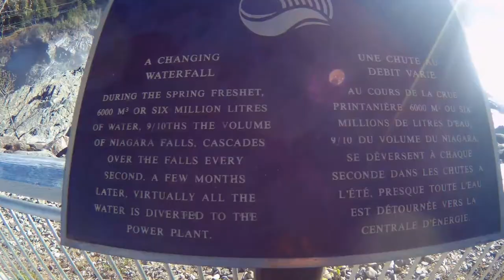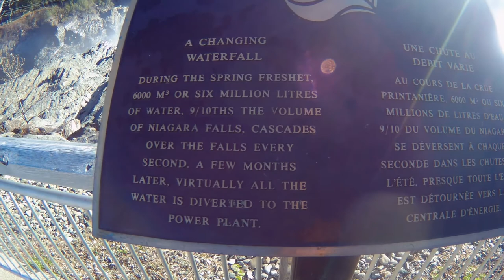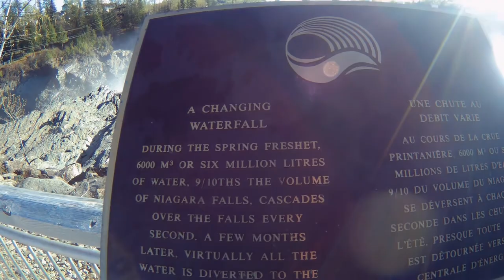Made it to Grand Falls New Brunswick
Arrived in Grand Falls. Right in the center of town are the falls. From the signs here, a lot of water flows over the falls. Well tomorrow I'm off for Moncton. Should be lots to see around there.

3-3271 #630 Dunmore Rd. S.E. Medicine Hat, Alta T1B-3R2